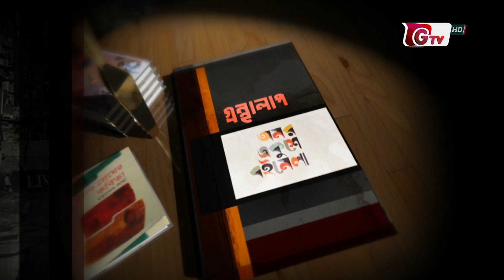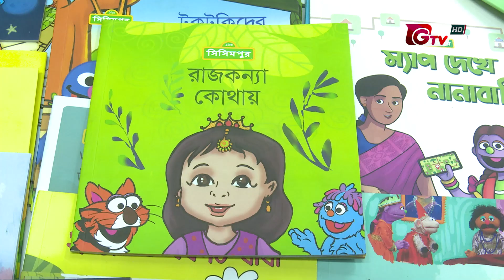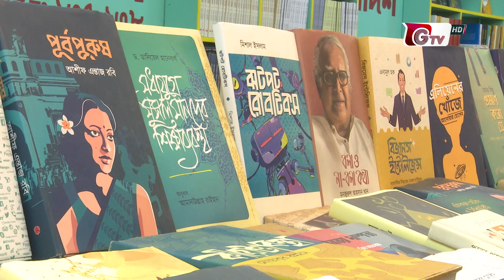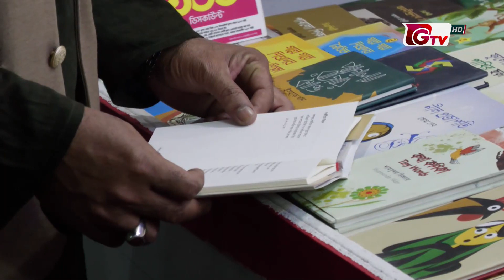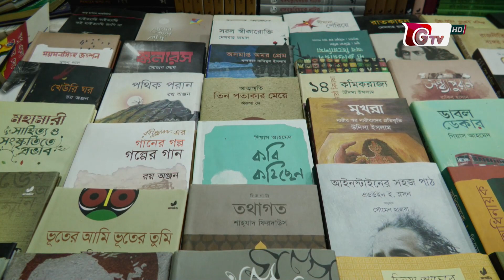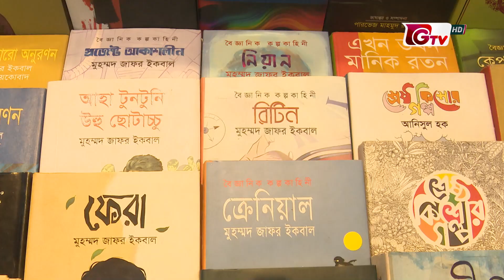বইমেলা নিয়ে বিশেষ অনুষ্ঠান: গ্রন্থালাপ | Granthalap | Boi Mela 2024 | 08February24